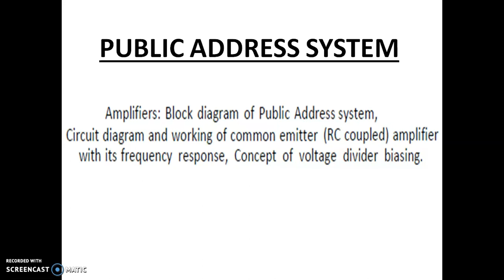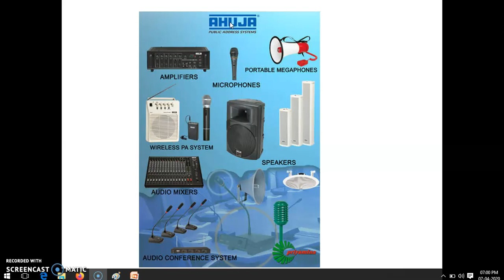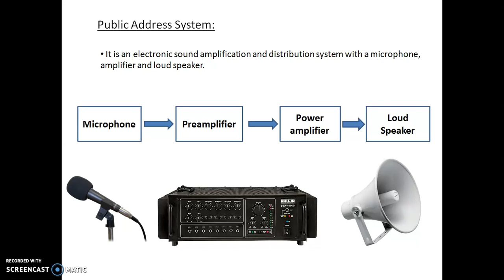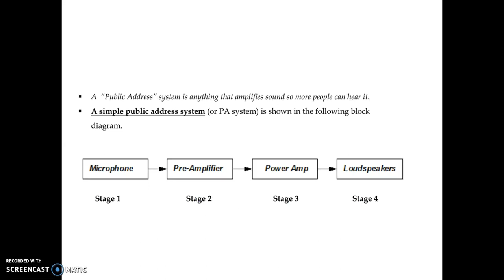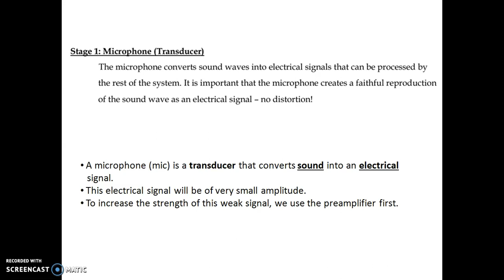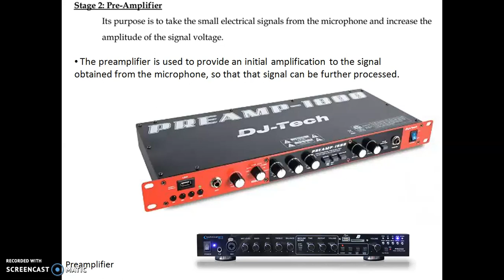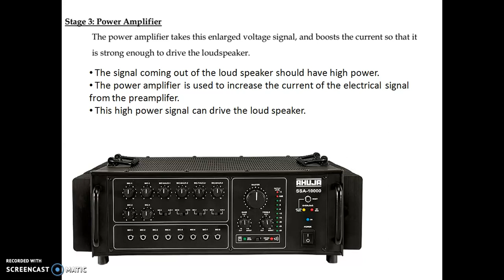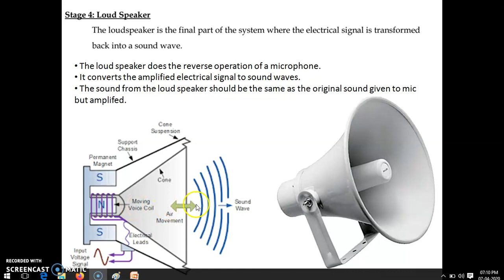Public Address System 01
Block diagram of Public Address System